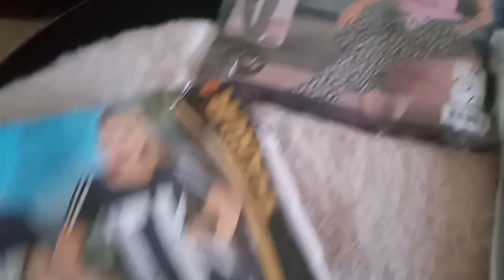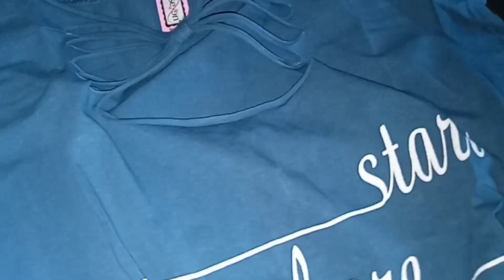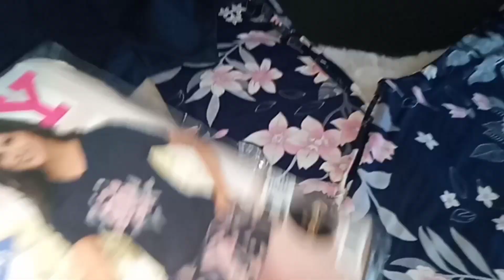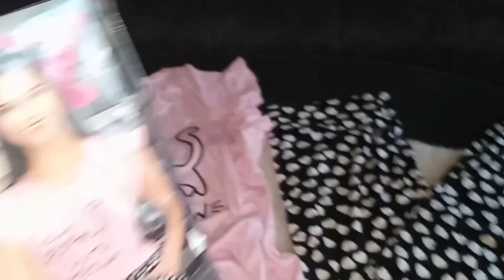مشترياتي من البيجامات الصيفية🌅 شاركت معاكم الأسعار ومن وين شريتهم💃 Pyjamas d'été